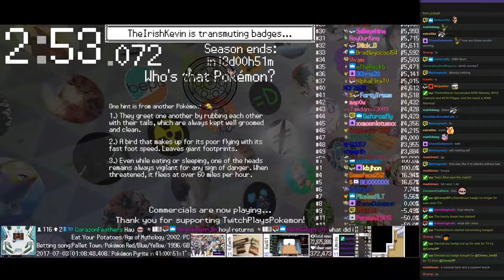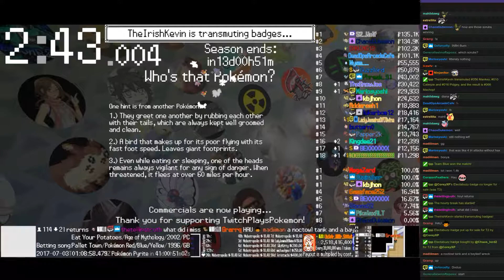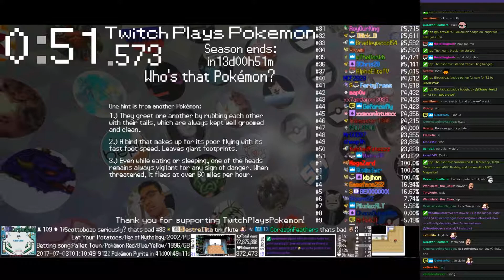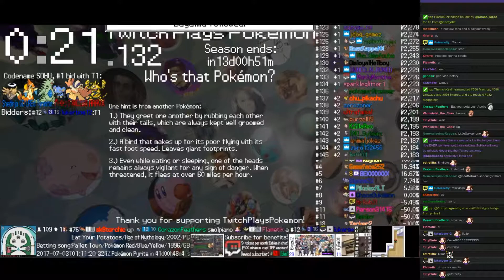Twitch Plays Pokémon Battle Revolution - Matches #83696 and #83697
#83696 [Blue: Milotic (Physical), Pikachu (Mixed), Lunatone (Physical)] vs [Red: Heatran (Physical), Shaymin (Seed Flare), Tentacool (Physical)]

6:59 : #83697 [Blue: Slowbro (Physical), Bayleef (Physical), Noctowl (Special)] vs [Red: Shiftry (Standard), Nidoking (Physical), Weezing (Special)]